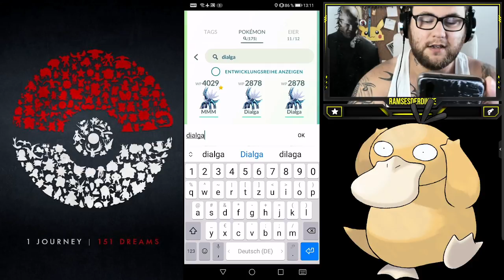MAXOUT MONDAY : 100% Dialga LVL 50 & Neue Shinys | Pokémon GO Deutsch # 1484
Wie viele Dialga Raids habt ihr bisher gemacht ? Habt ihr ein 100er und wie viele Raids waren nötig ? Wie viele Shinys habt ihr bekommen ? Der Hyperbonus Teil 1 neigt sich dem Ende und ich habe alles erreicht was ich erreichen wollte ... bald gehts mit Teil 2 weiter !!!